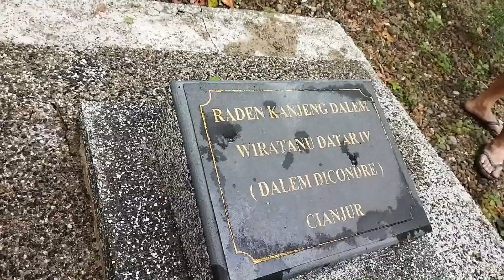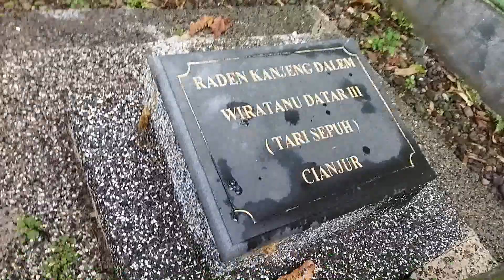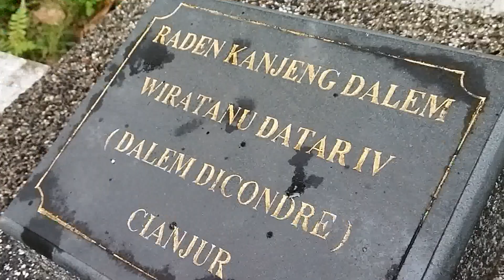Makam Keramat Para Adipati Cianjur Di TPU Pamoyanan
Makam Keramat Para Adipati Cianjur Di TPU Pamoyanan, lokasinya tidak jauh dari alun-alun Cianjur, hanya beberapa menit dari perempatan Lampu Gentur (bypass), atau pertigaan tugu Tauco. Rumah kuncen makam keramat ini berada persis di depan pintu gerbang Makam Keramat@SafariNurzamanChannel